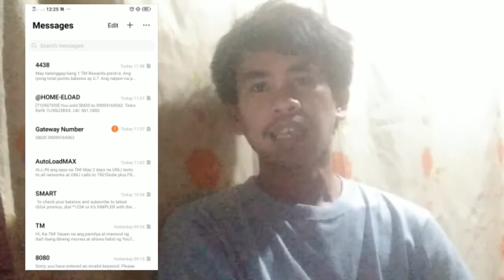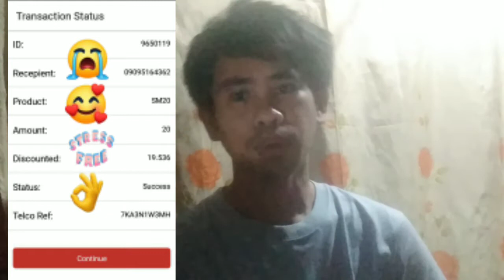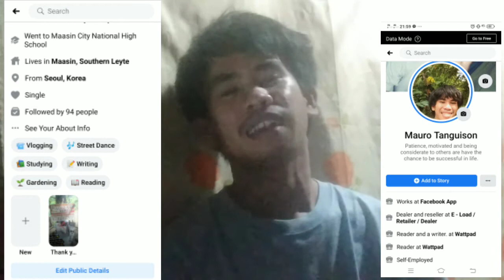How to find New Business This New Year? 2021!!!! Paano kumita ngayong taon na ito? Swak sa Budget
This video is all about Load. If you're really interested in this opportunity you can watch it full time, or whole duration of my YouTube video.

Just message me there guys about @Home. And I will going to discuss and repeat in text, what is about @Home?

What are ways to have more bonuses?
What are the things that we should consider in @Home?
etc...

And

Also, like this video and share it to your peers and friends, and Comment!

I'm looking forward to see you soon guys in my YouTube Channel Video Updates.

Because, I'm going to share on how run such wonderful business in 2021!♥️🤗♥️

Truly yours,

Mauro Tanguison

Your Small YouTuber 😊